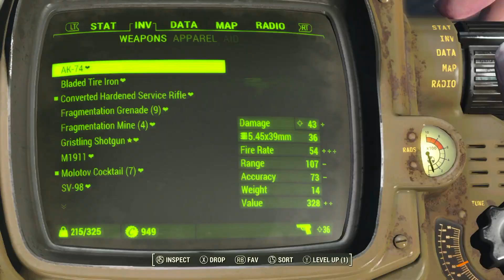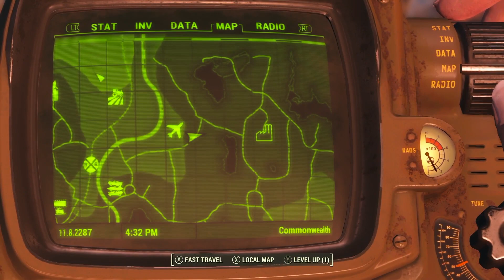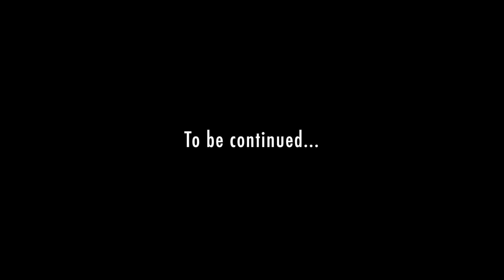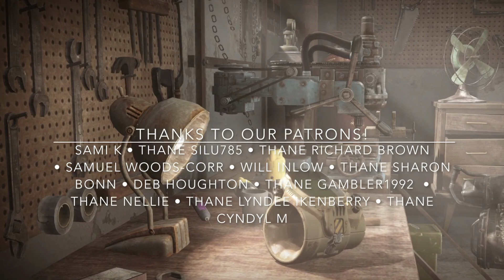CROSSHAIRS: Fallout 4 Roleplay Episode 10 "Miss Direction"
Episode 10 Miss Direction
Flush with confidence after her victory in Corvega, Nora soon finds that the Commonwealth is not a place to be trifled with as seemingly cleared haunts yield even more danger. Then, the Minutemen get themselves a new leader!
We're roleplaying Fallout 4 again with a new PC and a bunch of awesome mods. Join us as we rediscover the perils and secrets of the Commonwealth and Beyond!
If you enjoy my content, please consider becoming a Patron! Every little bit helps in keeping the stories flowing and the vids coming.